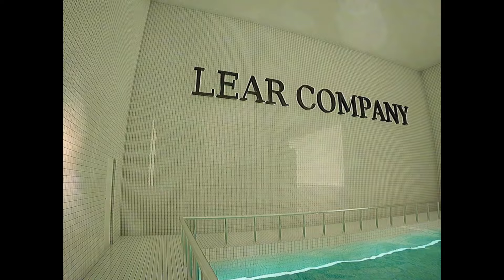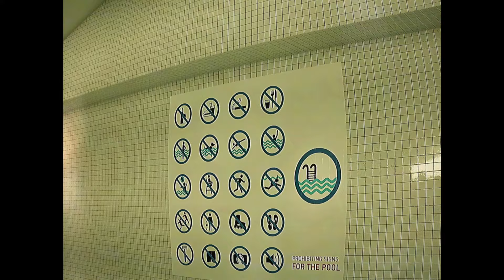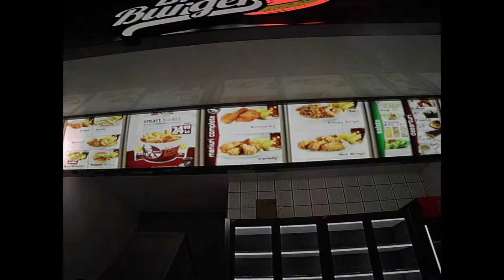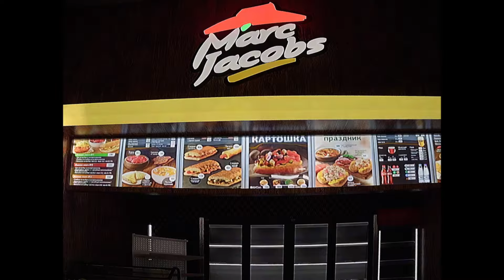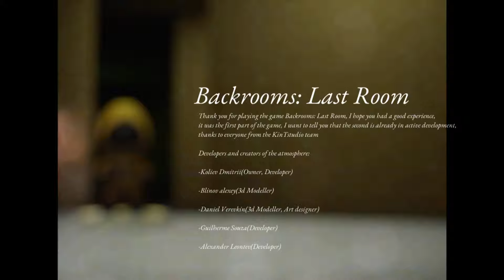I DROPPED INTO A BACKROOMS UNLIKE ANY OTHER!